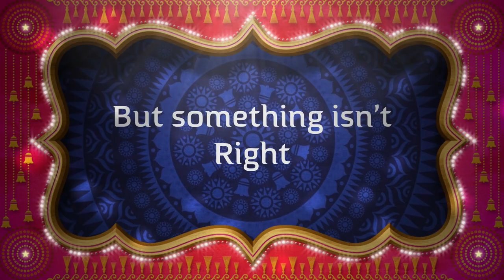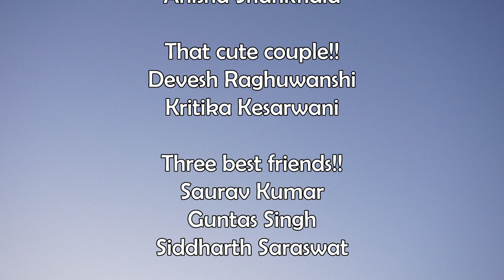College Ki Storiyaan | Official Trailer | Coming Soon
Story of a boy who joined college with big dreams, let's join he's adventure. This boy is not an ordinary one, he got a weird life. with twists.

Releasing this Winter!!

To be updated on the release of the film